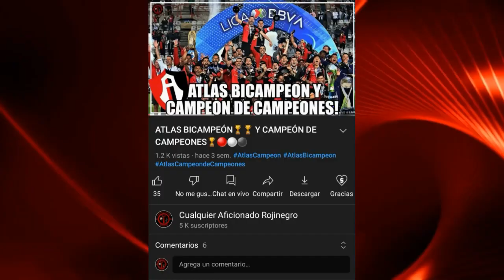El ATLAS de FERNANDO SAMAYOA: La MEJOR VERSION del ATLAS FEMENIL